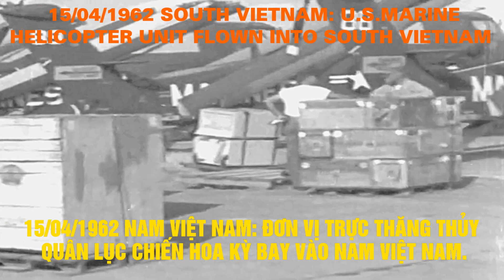15/04/1962 South Vietnam: U.S. Marine Helicopter Unit Flown Into South Vietnam.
15/04/1962 South Vietnam: U.S. Marine Helicopter Unit Flown Into South Vietnam – 15/04/1962 Miền Nam Việt Nam: Đơn Vị Trực Thăng Thủy Quân Lục Chiến Hoa Kỳ Bay Vào Nam Việt Nam.

VIỆT NAM CỘNG HÒA: NỀN ĐỆ NHẤT VIỆT NAM CỘNG HOÀ (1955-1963): QLVNCH & ĐỒNG MINH: 15/04/1962 South Vietnam: U.S. Marine Helicopter Unit Flown Into South Vietnam – 15/04/1962 Miền Nam Việt Nam: Đơn Vị Trực Thăng Thủy Quân Lục Chiến Hoa Kỳ Bay Vào Nam Việt Nam.

15/04/1962 South Vietnam: U.S. Marine Helicopter Unit Flown Into South Vietnam.

1. MLS MARINES ARRIVE AT AIRFIELD (2 SHOTS)     2. MLS RADAR (PAN TO) AIRFIELD  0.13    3. MCU OFFICER TALKING TO NEWSMEN  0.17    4. MS MARINE TALKING TO VIETNAMESE  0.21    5. CU MARINE (TILT) TO L.S.HELICOPTERS  0.25

6. MS (PAN) HELICOPTERS  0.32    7. MLS MARINE ENTERING HELICOPTER  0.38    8. CU MARINE CLEANING GUN  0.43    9. MS MARINE IN BARRACKS  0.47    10. MLS MARINE AND HELICOPTERS.  0.50

Background: FOUR HUNDRED UNITED STATES MARINES, TOGETHER WITH 16 HEAVY HELICOPTERS AND TONS OF EQUIPMENT, ARRIVED IN SOUTH VIETNAM APRIL 15 TO REINFORCE U.S. ARMY UNITS ASSISTING GOVERNMENT FORCES IN OPERATIONS AGAINST THE COMMUNIST VIET-CONG GUERILLAS. THEY WERE FLOWN ASHORE FROM THE CONVERTED AIRCRAFT CARRIER "PRINCETON", LYING OFF THE COAST IN THE SOUTH CHINA SEA.

QUICKLY ESTABLISHING THEMSELVES ON AN AIRSTRIP NEAR SACTRANG, CAPITAL OF THE BA KUYEN PROVINCE, SOME 100-MILES SOUTH-WEST OF SAIGON, THE TOUGH MARINES WERE SOON READY FOR ACTION. THIS WAS QUICK IN COMING, FOR ON APRIL 22 TWO FULL COMPANIES OF U.S. MILITARY HELICOPTERS - THE LARGEST HELICOPTER FORCE YET USED IN SOUTH VIETNAM - SPENT THE ENTIRE DAY SHUTTLING GOVERNMENT TROOPS IN A MAJOR MOPPING-UP OPERATION IN THE MEKONG RIVER PLAZA. IN ALL, 29 HELICOPTERS WERE USED.

ABOUT 1,200 GOVERNMENT TROOPS, HALF OF WHOM WERE AIRLIFTED TO THEIR TARGETS, PARTICIPATED IN A SWEEP OF CANALS AND VILLAGES K 80-MILES SOUTH-EAST OF SAIGON IN THE KIEN PHONG PROVINCE. UNFORTUNATELY, THEY FAILED TO MAKE CONTACT WITH A SIZEABLE COMMUNIST FORCE. CASUALTIES WERE LIGHT. AT THE END OF THE DAY, ONLY TWO VIET-CONG HAD DEFINITELY BEEN KILLED AND TWO OTHERS WOUNDED. ABOUT 20 PRISONERS SUSPECTED OF BEING VIET-CONG WERE TAKEN.

15/04/1962 Miền Nam Việt Nam: Đơn Vị Trực Thăng Thủy Quân Lục Chiến Hoa Kỳ Bay Vào Nam Việt Nam.

Bối cảnh: BỐN TRĂM THỦY QUÂN LỤC CHIẾN HOA KỲ, CÙNG 16 TRỰC THĂNG HẠNG NẶNG VÀ HÀNG TẤN THIẾT BỊ, ĐẾN MIỀN NAM VIỆT NAM NGÀY 15 THÁNG 4 ĐỂ TĂNG CƯỜNG CHO CÁC ĐƠN VỊ QUÂN ĐỘI HOA KỲ GIÚP LỰC LƯỢNG CHÍNH PHỦ TRONG HOẠT ĐỘNG CHỐNG DU KÍCH VIỆT CỘNG. HỌ ĐÃ BAY VÀO BỜ TỪ HÀNG KHÔNG MẪU HẠM "PRINCETON" ĐÃ ĐƯỢC CHUYỂN ĐỔI, NẰM NGOÀI BỜ BIỂN Ở BIỂN ĐÔNG.

NHANH CHÓNG CÀI ĐẶT TRÊN MỘT ĐƯỜNG BAY SÂN BAY GẦN SÓC TRĂNG, THỦ PHỦ TỈNH BA XUYÊN, CÁCH SÀI GÒN 100 DẶM VỀ HƯỚNG TÂY NAM, THỦY QUÂN LỤC CHIẾN MẠNH MẼ SẴN SÀNG HÀNH ĐỘNG. VIỆC NÀY NHANH CHÓNG SẮP TỚI, VÌ VÀO NGÀY 22 THÁNG 4, HAI ĐƠN VỊ TRỰC THĂNG QUÂN SỰ HOA KỲ ĐẦY ĐỦ - LỰC LƯỢNG TRỰC THĂNG LỚN NHẤT ĐƯỢC SỬ DỤNG Ở MIỀN NAM VIỆT NAM - DÀNH CẢ NGÀY ĐỂ ĐƯA QUÂN CHÍNH PHỦ TRONG MỘT CUỘC HÀNH QUÂN CHỦ YẾU THU DỌN TẠI SÔNG CỬU LONG. TẤT CẢ, 29 MÁY BAY TRỰC THĂNG ĐÃ ĐƯỢC SỬ DỤNG.

KHOẢNG 1.200 BINH SĨ CỦA CHÍNH PHỦ, MỘT NỬA TRONG SỐ ĐÃ ĐƯỢC BAY BAY ĐẾN MỤC TIÊU CỦA HỌ, THAM GIA QUÉT CÁC KÊNH VÀ CÁC LÀNG MẠC 80 DẶM HƯỚNG ĐÔNG NAM SÀI GÒN THUỘC TỈNH KIẾN PHONG. KHÔNG MAY, HỌ KHÔNG LIÊN LẠC ĐƯỢC VỚI MỘT LỰC LƯỢNG CỘNG SẢN KHỔNG LỒ. THƯƠNG VONG LÀ NHẸ. VÀO CUỐI NGÀY, CHỈ CÓ HAI VIỆT CỘNG CHẮC CHẮN BỊ GIẾT VÀ HAI NGƯỜI KHÁC BỊ THƯƠNG. KHOẢNG 20 TÙ BINH TÌNH NGHI LÀ VIỆT CỘNG ĐÃ BỊ BẮT.

ARCHIVE:Reuters   ISSUE DATE:24/04/1962
Free Music From You Tube: Groovin' And Carefree – Scott Dugdale